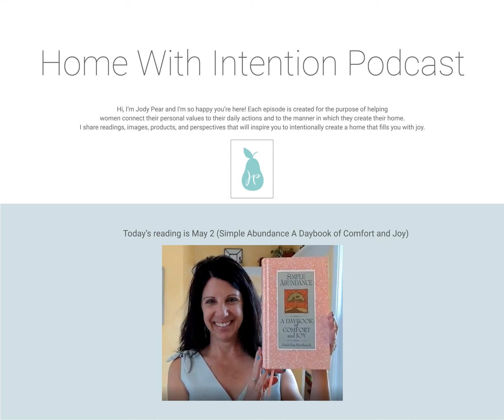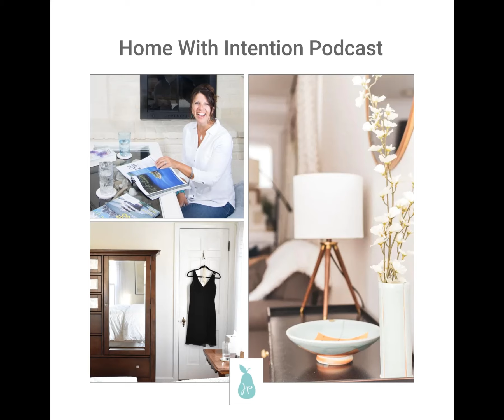Home With Intention Vol2 Ep29 Inspired by Simple Abundance May 2 and a new ebb and flow in my home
Today’s episode is inspired by a reading from Simple Abundance and I’m talking about a new ebb and flow in my own home.

If you like this podcast, please share it with others and visit my online shop,

where my books, candles, and curated collection of home decor items can be found.

I'm so appreciative of the inspiration and guidance I receive to encourage me to follow my dreams and maybe you too will be touched and inspired by these other people who are doing amazing work:

Cathy Heller’s inspiring podcast, Don’t Keep Your Day Job

Alison Barker’s work and her new podcast, Your Soulful Brand

The Sheri & Nancy Show, a podcast for women in their 50’s that is hilarious and deeply inspiring AND

Sandy Munroe, ajoyfullifelived on Instagram, her brilliant teachings and guidance are exactly what I need

I’m so grateful to have found each one of you along the path towards fulfilling my dreams.